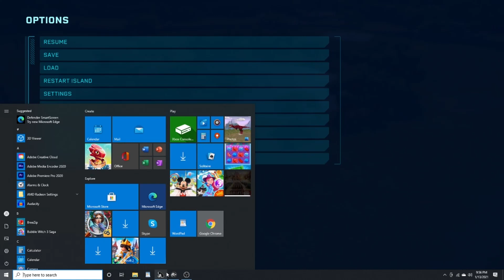Last Sauropod Standing! - Jurassic World Evolution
Hey guys I'm back with yet another Jurassic World Evolution video! This time we will be doing a Last Sauropod Standing video where we take every sauropod in the game and then release an Indominus Rex to wreak havoc on the Sauropods! The Sauropod that survives the longest wins the game! Who do you think will win?